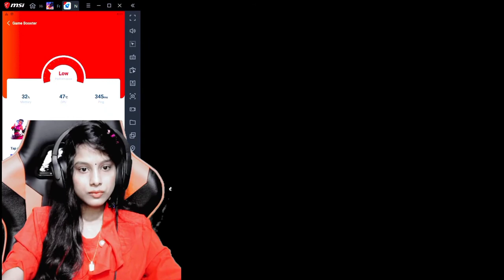Freefire Gameplay Bangla 2 VS 4 চ্যালেঞ্জ ম্যাচ | জান্নাত গেমিং এর চরম ধোলাই | FF Gameplay